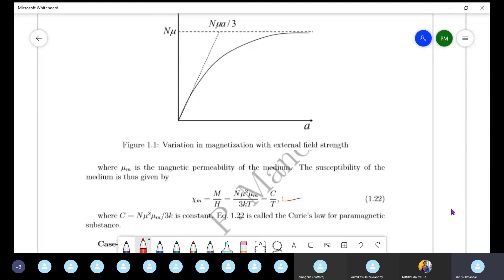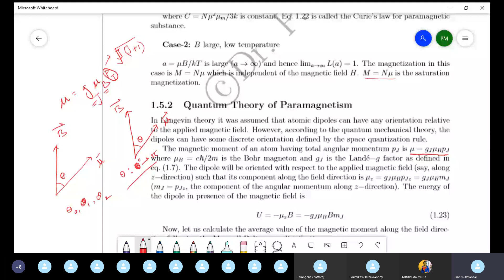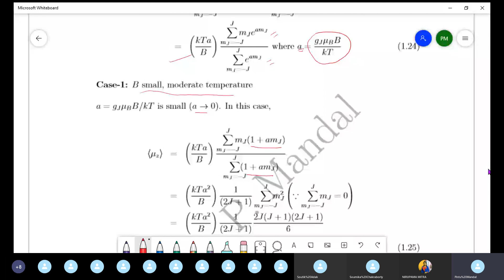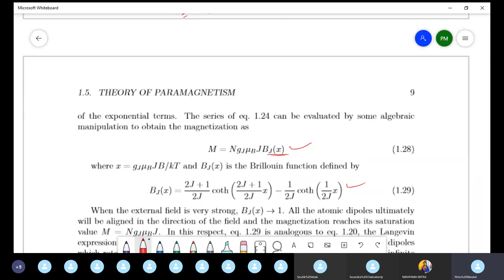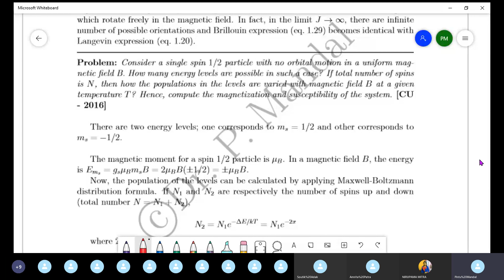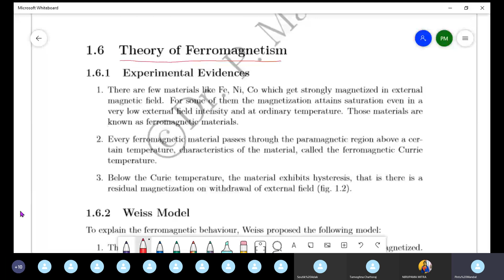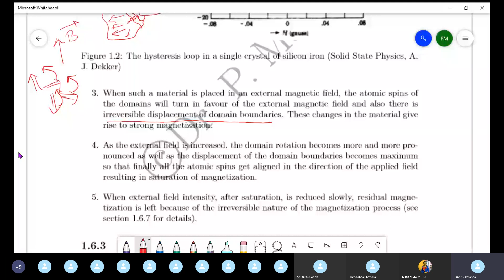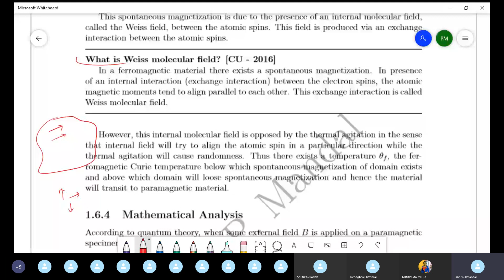Magnetic Properties of Matter: Class 3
Quantum theory of paramagnetism, introduction to ferromagnetism